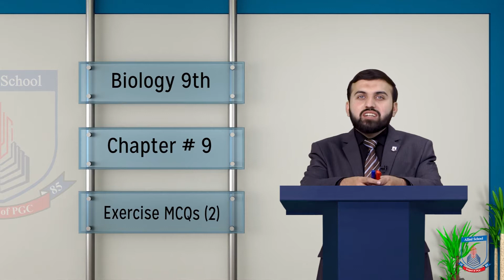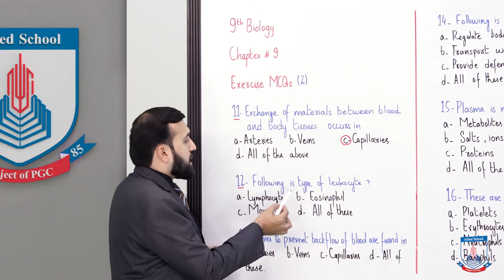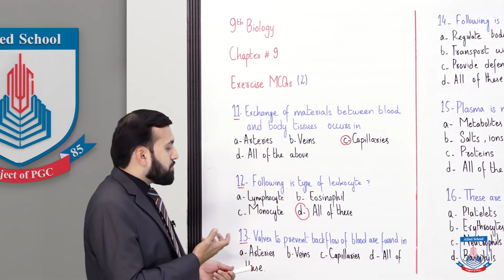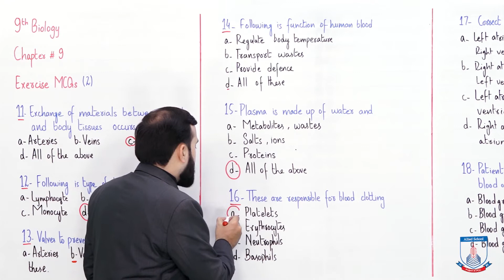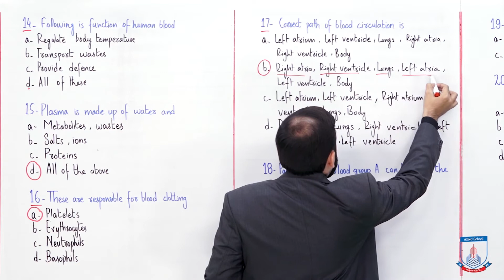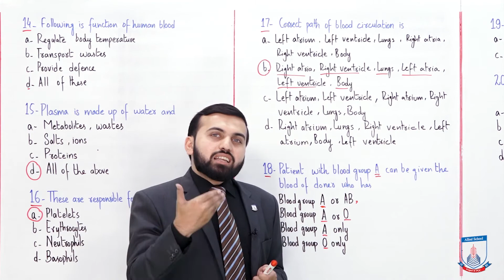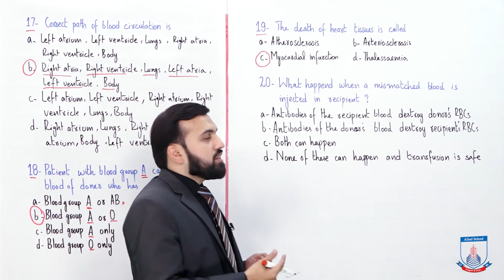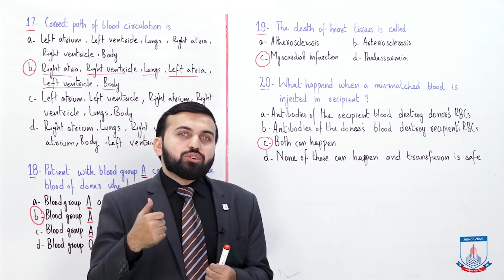Class 9 - Biology - Chapter 9 - Lecture 18 Exercise MCQs (Part 2) - Allied Schools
Exercise MCQs.
correct options of these questions."